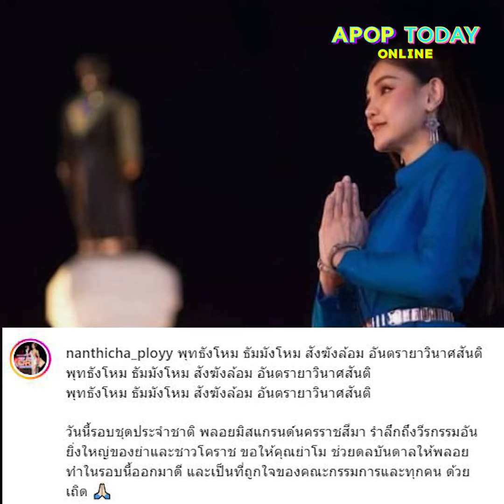เปิดกระแสมิสแกรนด์โคราช ‘ชุดย่าโม’ เชิดชูหรือลบหลู่ ?! | Apop Today Online